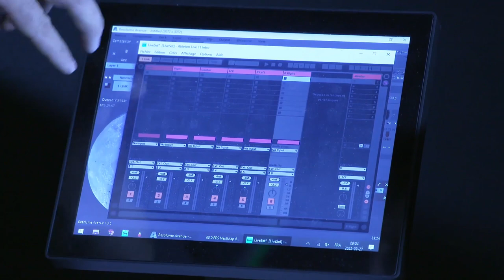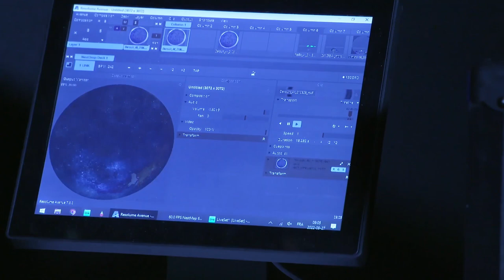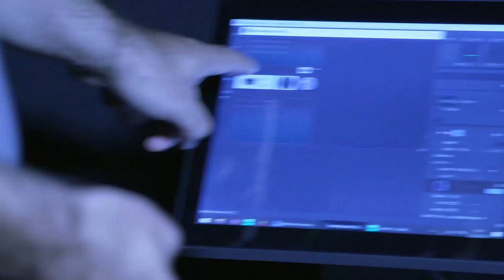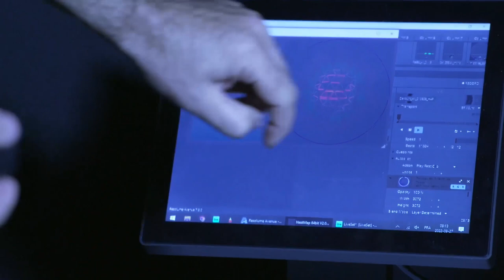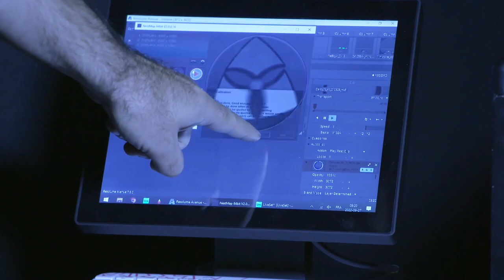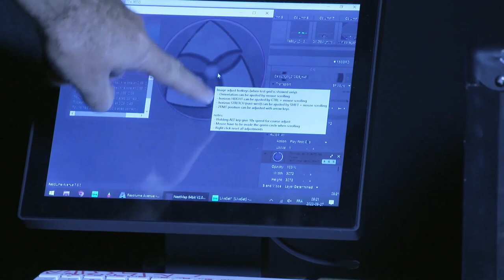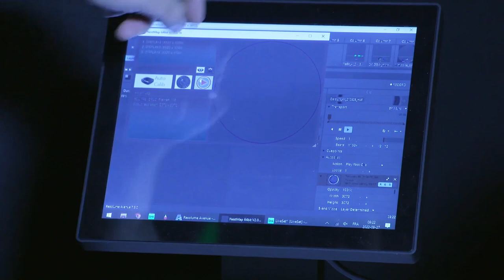Comment calibrer les projecteurs dans un dome avec NestMap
DESCRIPTION
Lors de notre visite au Musée national des beaux-arts du Québec (MNBAQ) pour une installation en collaboration avec Hubblo inc., nous avons filmé une mini formation sur NestMap en Français, avec notre co-fondateur Patrick Pomerleau. 👨‍🏫

Il vous guide étape par étape dans l'utilisation du logiciel pour calibrer des projecteurs dans un dôme.

Découvrez comment calibrer les projecteurs automatiquement à l'aide d'une caméra et comment utiliser NestMap avec Resolume.

À PROPOS
Depuis 2015, NEST Immersion conçoit des installations immersives au Canada et ailleurs dans le monde. L'entreprise développe des logiciels pour artistes numériques voulant créer des expériences immersives.